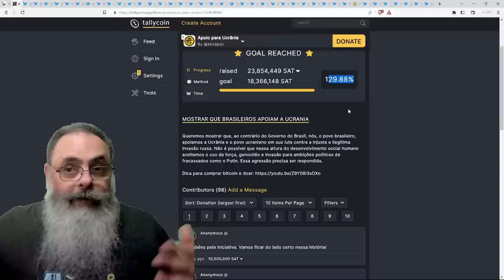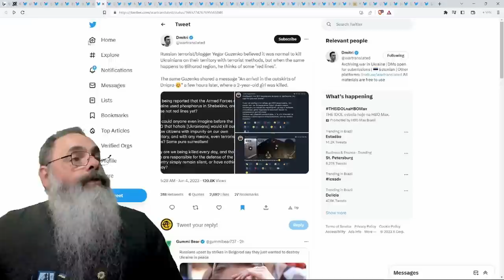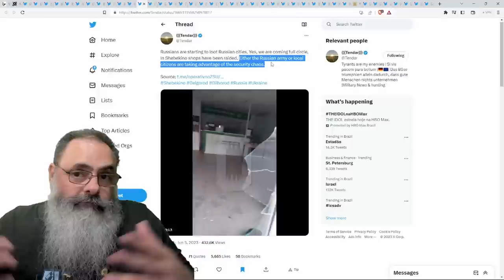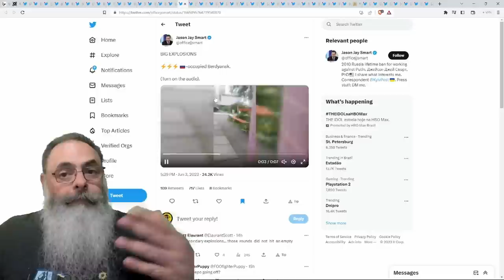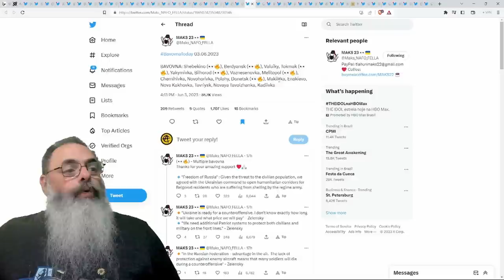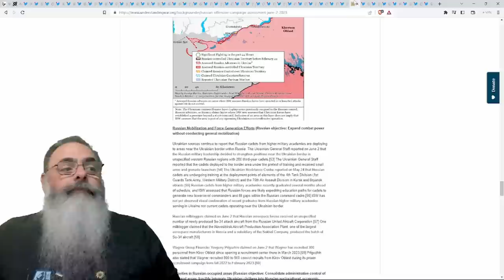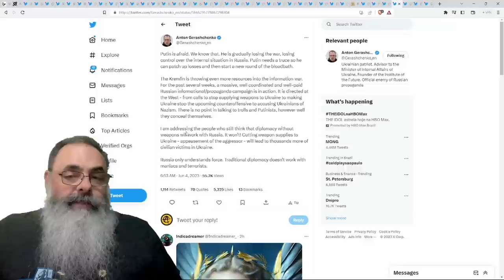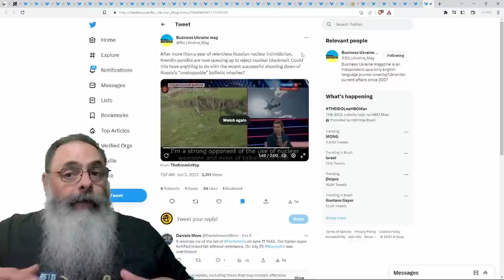CORPO VOLUNTÁRIO POLONÊS se UNE a LEGIÃO LIBERDADE da RÚSSIA e ao RDK para LIBERTAR BELGOROD